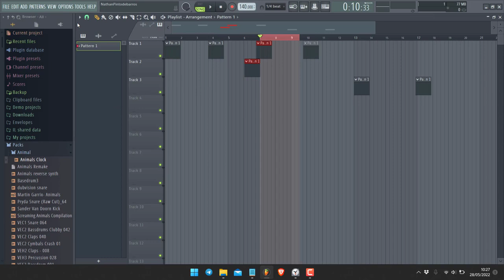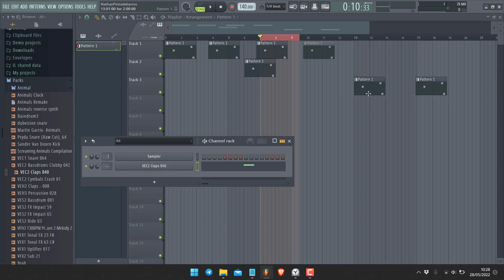Menu Select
▬▬▬▬▬▬▬▬▬▬▬▬ INFOS  ▬▬▬▬▬▬▬▬▬▬▬▬▬